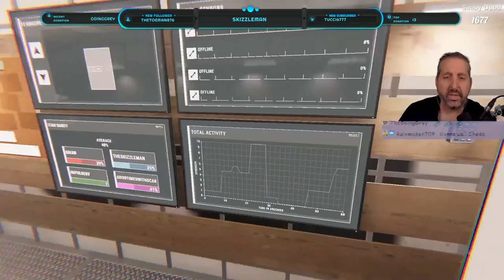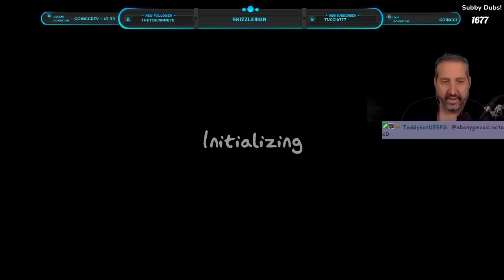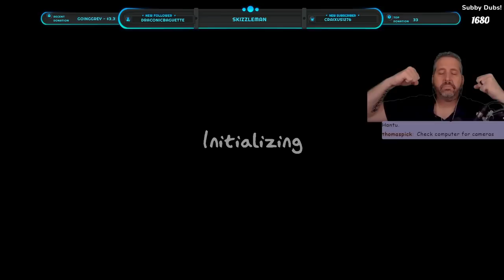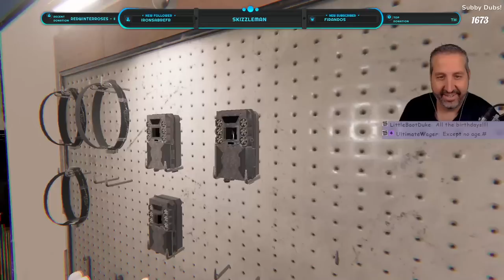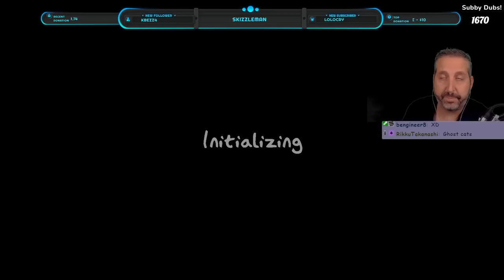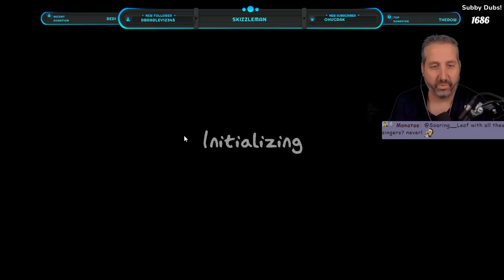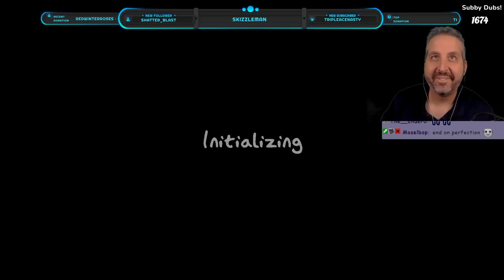Monday GIGS Phasmo! With some other visitors!